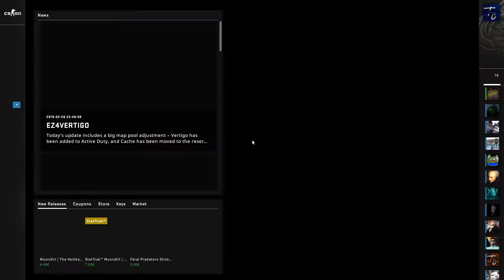CS:GO OVERWATCH #9 AcHeI uM cHeAtEr CoM uMa FaCa De 100€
Sim eu pus aquele titulo canceroso SIKE

N dê-em unsub pls eu adoro-vos D: